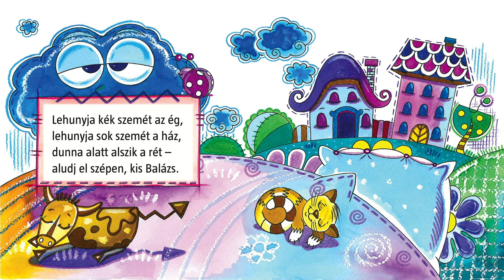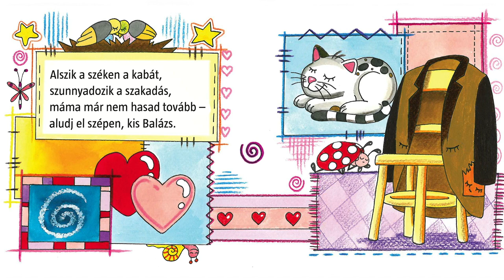Szalay Könyvek - József Attila: Altató Pokorny Lia előadásában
Nincs ennél szebb altató. József Attila kedves költeménye álomba ringatja a gyerekeket.
A mese Pokorny Lia előadásában hallható.